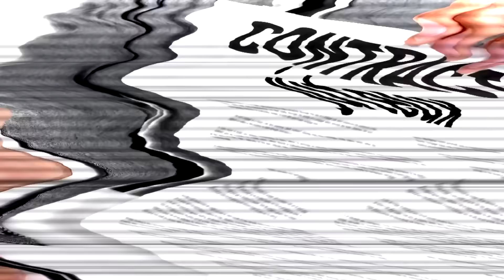LES INDIENS M'ONT TOUT VOLÉ (Monopoly)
Le Monopoly n'est pas un jeu quand il s'agit de gagner un maximum de POGNON
Téléchargez gratuitement Mobile Legends Adventure ▶️ (utilisez le code Z6VV5S2224X pour recevoir des bonus !)

Montage spot Jord
Montage par Gionata